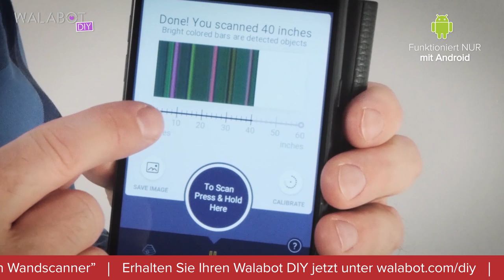Walabot Diy Stud Finder